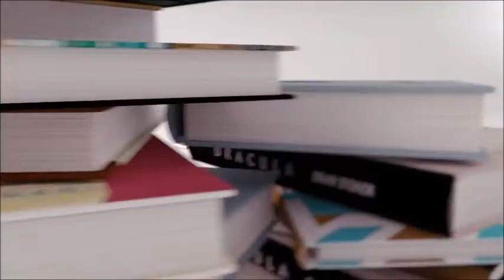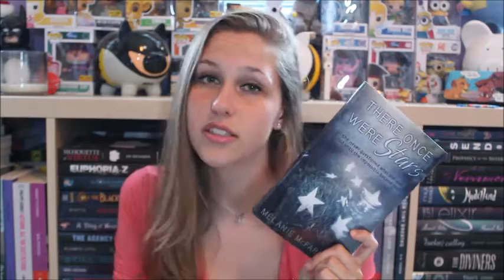There Once Were Stars by Melanie McFarlane | Spoiler Free Review & GIVEAWAY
↪There Once Were Stars by Melanie McFarlane